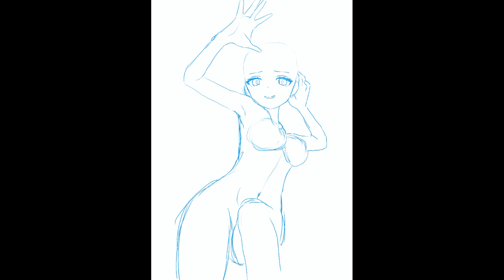【Clip Studio Paintメイキング】マリン船長描く。「宝鐘マリン」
今回は、ホロライブから宝鐘マリン船長のファンアート描きます。
定期的に描いてますが、未だに上手く描けませんw